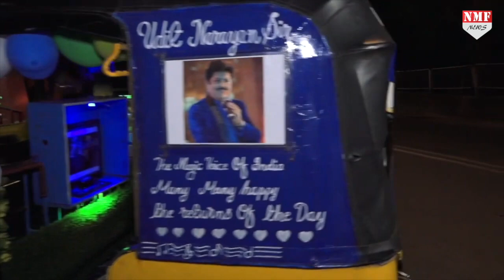बेटे Aditya Narayan के Wedding Reception में पापा Udit ने किया धमाकेदार डांस